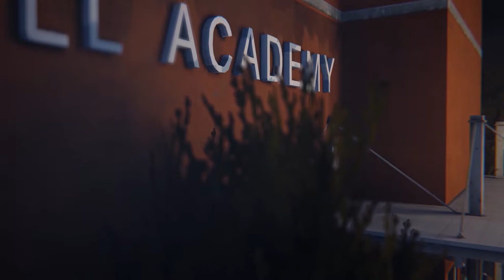Life is Strange #11 (Episode 3: Chaos Theory) - MENINAS DE BIQUÍNI E FESTA NA PISCINA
Estamos aqui para mais um vídeo de Life is Strange Episode 3 Chaos Theory (Teoria do Caos)... E nesse vídeo: MENINAS DE BIQUÍNI E FESTA NA PISCINA!!!

LIKE + FAV QUE É NÓIS!!! Clique em Mostrar Mais para ver a descrição do vídeo...

E ae galera, tamo junto para mais um vídeo da série de Life is Strange do canal. Dessa vez estamos já no terceiro episódio de Life is Strange, e estamos realizando o sonho de todas as crianças desse Brasil querido... INVADINDO A ESCOLA E EXPLODINDO A PORRA TODA!!!

Sem mais delongas, até mais.

Não percam mais vídeos como esse logo estarão sendo postados.

Gostou? Clique em gostei. Tem alguma ideia para dar? Comente aqui embaixo. Gostou mesmo? Favorite.

Especificações da máquina usada nos games:
Processador Intel Core I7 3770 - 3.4 a 3.9 GHz
Memória 16GB 1600 MHz Corsair Vengeance em Dual Channel (2X8GB)
Fonte 750W Corsair CX 750M
VGA XFX ATI Radeon HD7970 3GB 384-Bit DDR5 PCI-Express 3.0 CrossFireX
MB GigaByte p/ Intel GA-B75M-D3H LGA1155 Box
Placa de Som Encore PCI ENM232-8VIA - 7.1 Canais
120 GB de SSD (120 GB Kingston v300)
3 TB de HDD (1TB Sata 2 Western + 2TB Sata 3 Seagate)
Kit de 4 Cooler de 120mm para resfriamento.